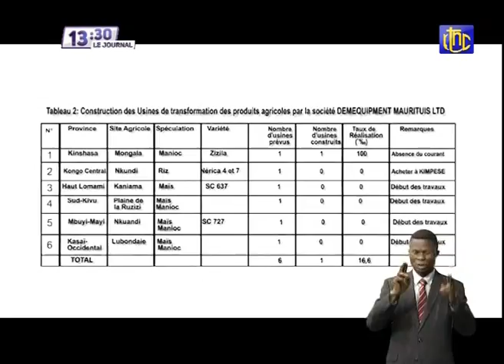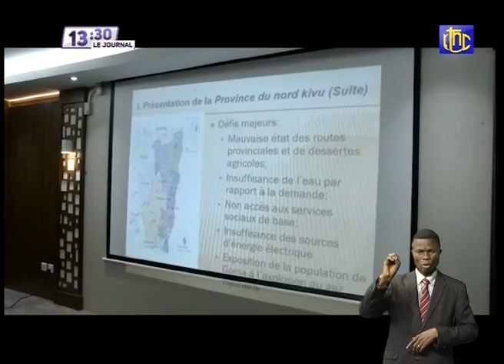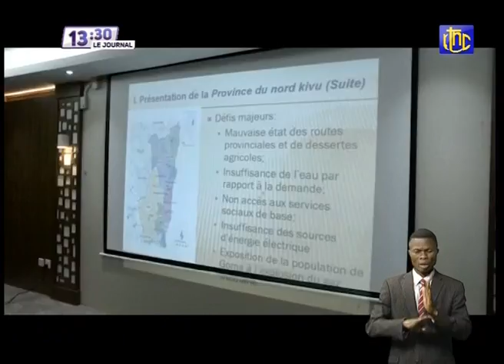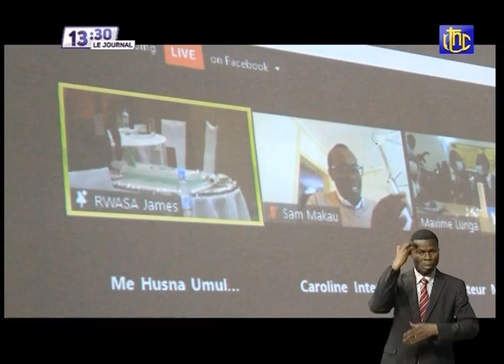🔴RDC : LE Pdt FELIX TSHISEKEDI A PRÉSIDÉ LE CONSEIL NATIONAL DE SÉCURITÉ SUR LES OPÉ- DANS L'EST§